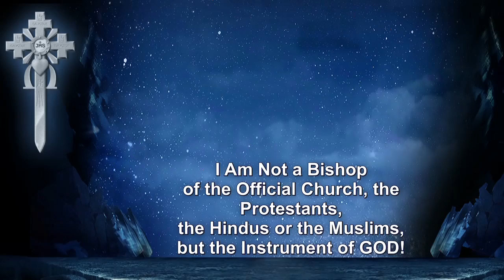Does a Hate Preacher Care About the Welfare of Souls?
Post Account St. Gall: IBAN CH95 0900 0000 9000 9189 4 / BIC POFICHBE
Postal Savings Bank Munich: IBAN DE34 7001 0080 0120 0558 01 / BIC PBNKDEFF

Notice: Should YouTube for private users be no longer available or the channel be blocked, my subtitled contributions can also be found on

Excerpt from the sermon of the Sword-Bishop of 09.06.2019 – Topics: I Am Not a Bishop of the Official Church, the Protestants, the Hindus or the Muslims, but the Instrument of GOD! – Should I Accept a Religion That Does Not Accept JESUS? – Today the Greatest Persecution of Christians of All Times Is Raging! – Mainly the Original Christians Are Being Wiped Out! – Whoever Is Against Me, Is Against GOD!